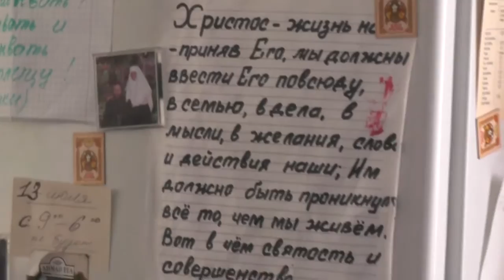Знакомство с деревней.